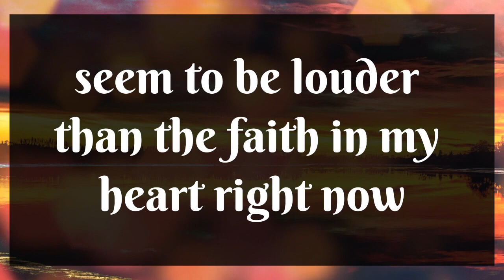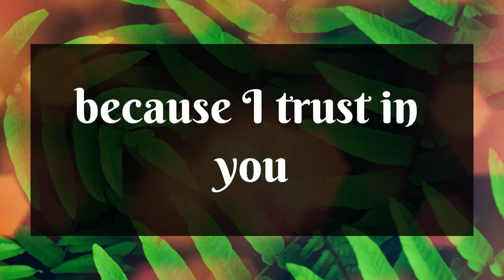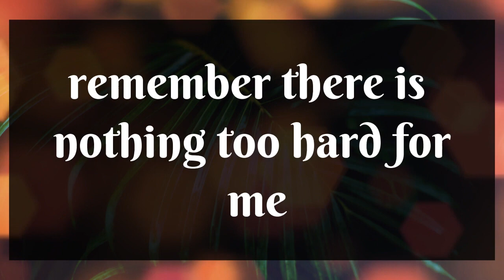Congratulations, God Is Saying, A Huge Amount Of Blessings And Miracles